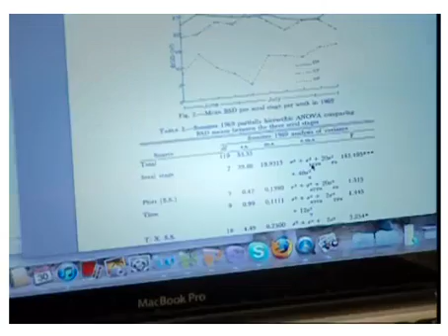Student / Faculty Research Projects at McDaniel College